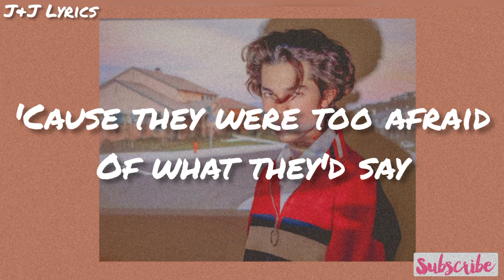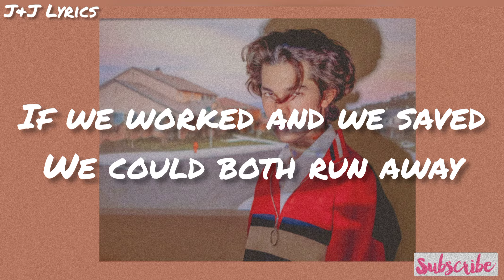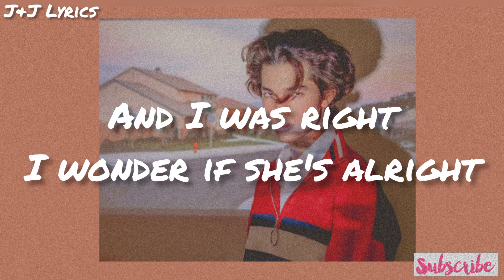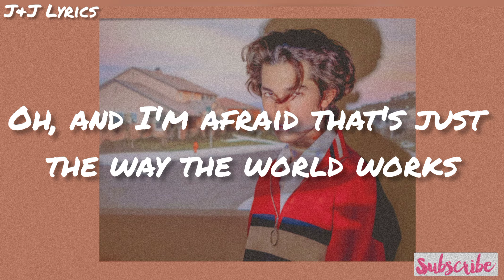Conan Gray- The Story (Lyrics)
The Story Lyrics:

About a boy and a girl
It's kinda short, kinda boring
But the end is a whirl
They were just sixteen
When the people were mean
So they didn't love themselves
And now they're gone
Headstones on a lawn

And when I was younger
I knew a boy and a boy
Best friends with each other
But always wished they were more
'Cause they loved one other
But never discovered
'Cause they were too afraid
Of what they'd say
Moved to different states

Oh, and I'm afraid that's just the way the world works
It ain't funny, it ain't pretty, it ain't sweet
But I think that it could work for you and me
It's not the end of the story

Now it's on to the sequel
About me and my friend
Both our parents were evil
So we both made a bet
If we worked and we saved
We could both run away
And we'd have a better life
And I was right
I wonder if she's alright

And the movie's always running in my head
All the people, all the lovers, all my friends
And I hope that they all get their happy end